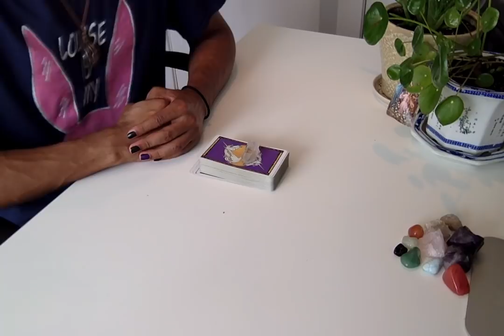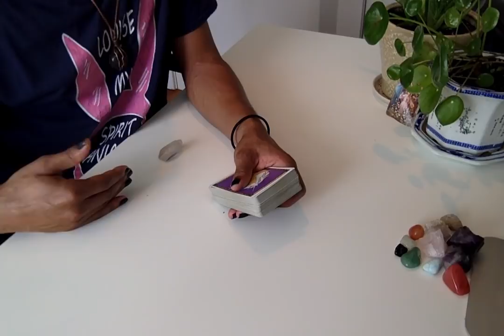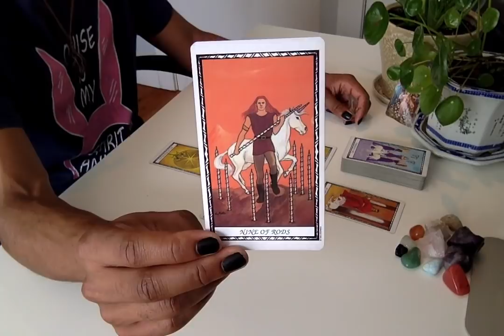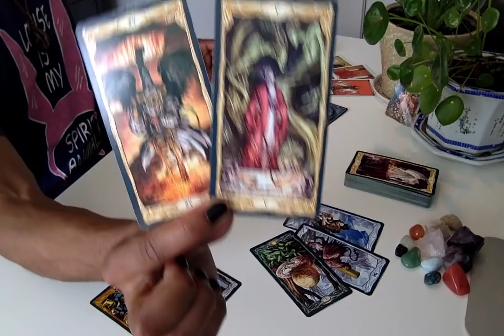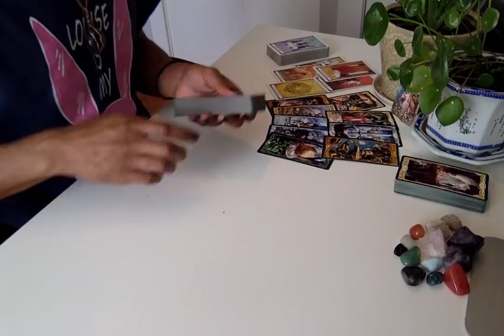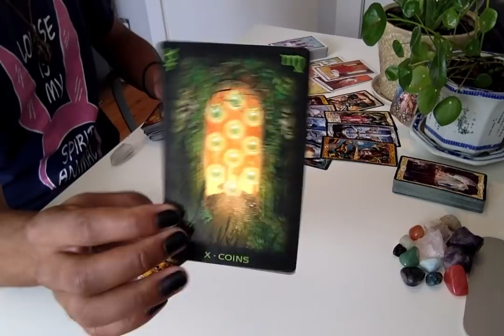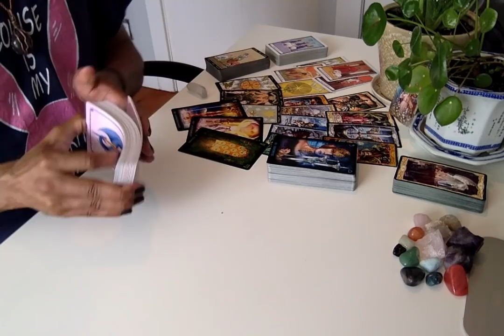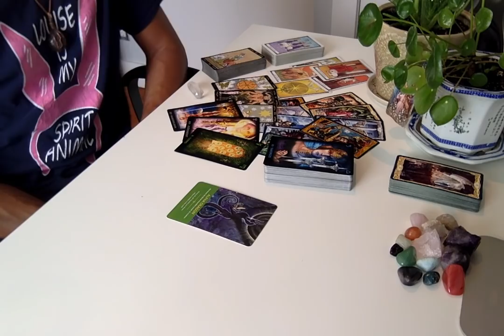Your Inner Masculine - * I'm Coming Home!! *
LIVE READINGS:
30 min - $65
60 min - $130

Available oracle decks:
~Crystal Mandala
~Sacred Rebels